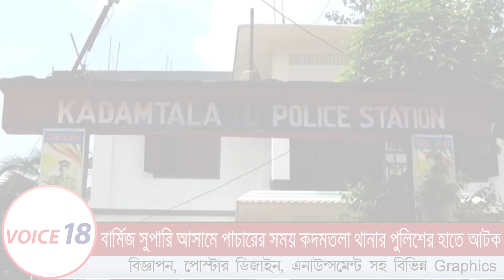Kadamtala : বার্মিজ সুপারি অসমে পাচারের সময় কদমতলা থানার পুলিশের হাতে | VOICE 18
VOICE 18
Name of Production House: FLAXEN MEDIA WORKS